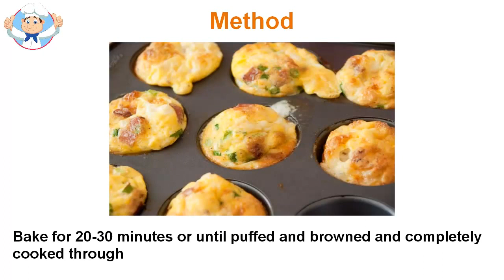Egg muffins recipe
Back to Basics Egg and Muffin Toaster is a type of device that people have in their homes because it is functional and fun to use. The toaster works perfectly and for those who intend to throw an egg, poached eggs this device preferences very well what a person can be. Roasters are for toast, precisely, which is what we get back to basics and egg muffins gives its users. The Back to Basics egg muffins recipe has many features that make it ideal for any breakfast at home. You can toast bread or egg muffins while poaching eggs or can be made separately. Among the features that can be found on the egg muffins. These functions allow the user to select a preference before using the device. Not only that, but the Back to Basics Egg and egg muffins also has an automatic shutoff feature to any of the products that will be overcooked. The function of the toaster oven back to basics and egg muffins bread too worth trying. Also included in the device is a steam tray that is perfect for boiling up to four eggs at a time. It also includes a hot meat platter and hopper can be easily removed. The cable can be easily detached for storage of the device. This toaster is definitely worth buying with the number of available features. Families can enjoy their breakfast special with this type of device for easy access. Everyone can enjoy egg muffins, toast or poached eggs for breakfast with this stylish, easy to use the device and easy to clean. Find this unit at local stores or online and with its affordable price, everyone can enjoy using it all the time.